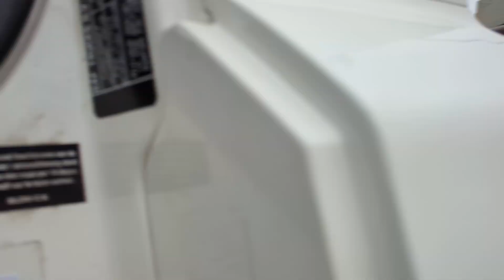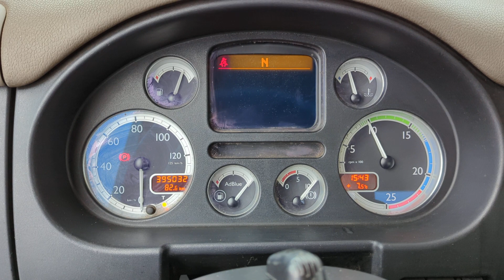V546 - DAF FAS CF 85 C F 8 5 S N 3